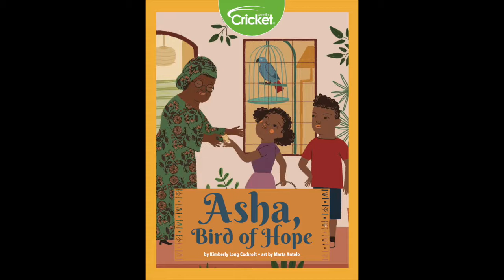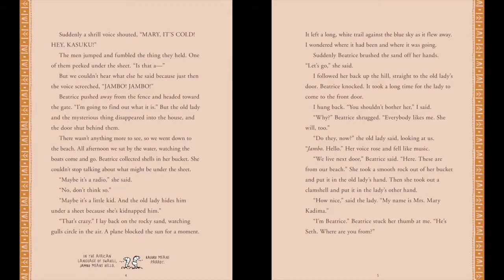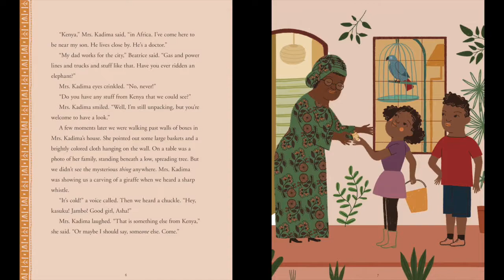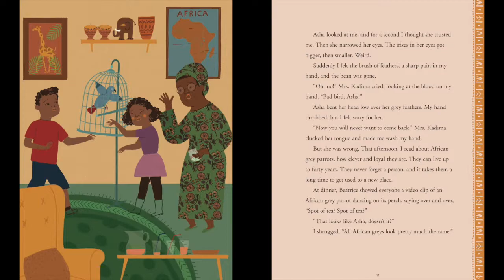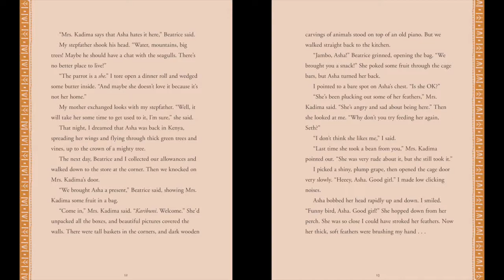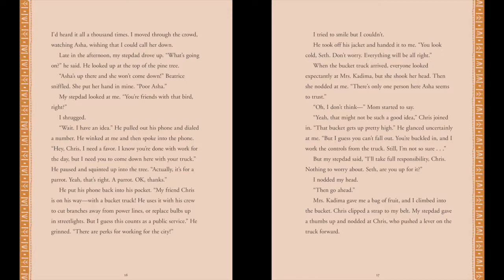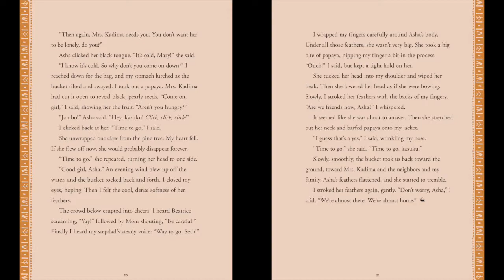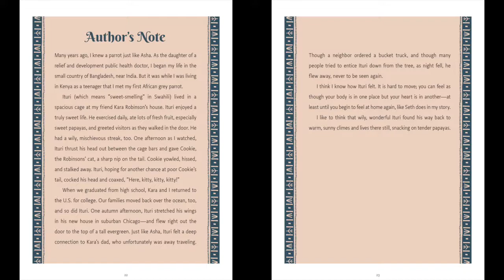Asha, Bird of Hope STORYTIME | Cricket Media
"Asha, Bird of Hope" by Kimberly Long Cockroft with artwork by Marta Antelo is our CricketMedia storytime this week. "Asha, Bird of Hope" was featured in CRICKET Magazine, a literary magazine for kids.

CRICKET Magazine has delighted and entertained generations of kids with contemporary stories and classic literature from the world’s best writers, paired with illustrations so beautiful they take your breath away. CRICKET’s signature cast of rambunctious bug characters offer humorous commentary on the stories, teaching vocabulary and introducing advanced concepts.